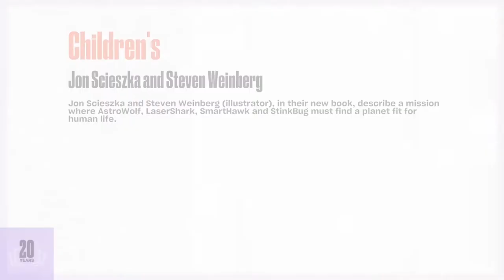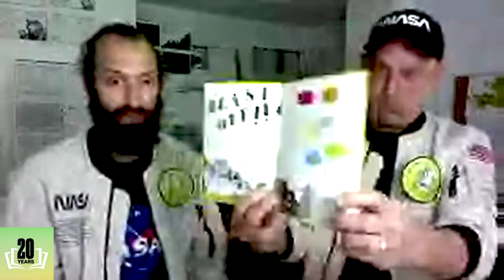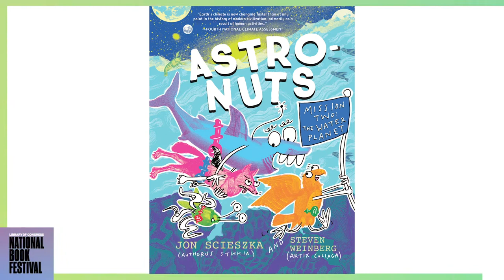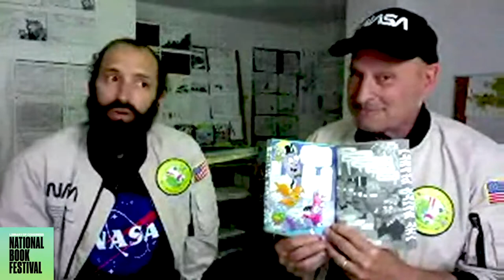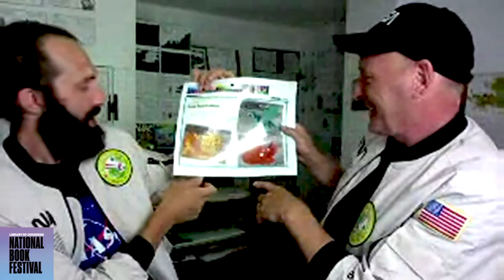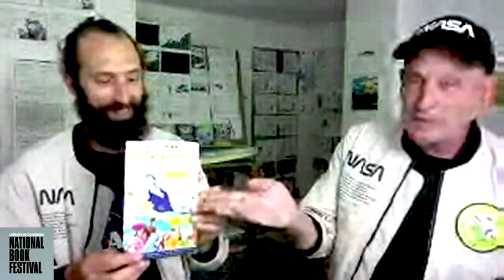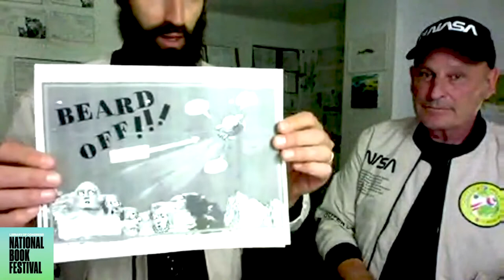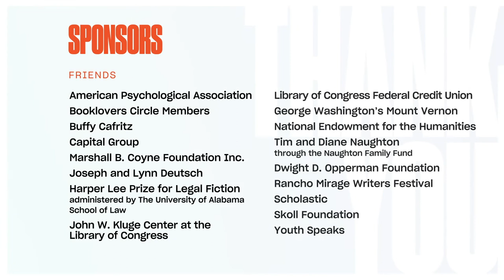Jon Scieszka and Steven Weinberg: 2020 National Book Festival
Jon Scieszka and Steven Weinberg’s new book “AstroNuts Mission Two: The Water Planet” (Chronicle) follows a new mission, where AstroWolf, LaserShark, SmartHawk and StinkBug must find a planet fit for human life after we've finally made Earth unlivable. After they splash-land on another planet, they find power-hungry clams, a rebellious underwater force and a world full of things suspiciously too-good-to-be-true.